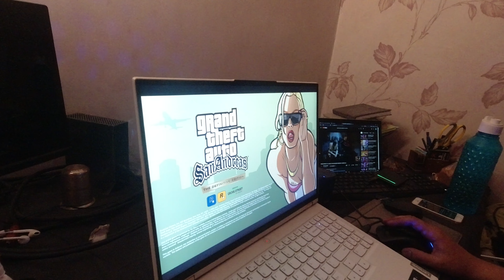He is Super Excited for GTA San Andreas – The Definitive Edition